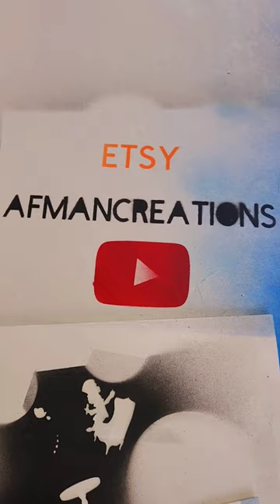we all go a little mad sometimes -Alice in Wonderland live spray paint art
we all go a little mad sometimes -Alice in wonderland live spray paint art. Tumble down the rabbit hole to an amazing wonderland. Everyone's mad here.

Prints are now available. If you would like to own a print, check out the below.
Check out my affilate links below and  try spray paint art for yourself

I have an AfmanCreations Shop shop that has some works on it, but I do offer custom painting if requested. I hope you enjoy the video and stop by the channel and check out the rest.